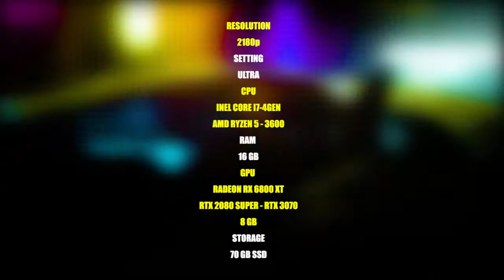Cyberpunk 2077 System requirements for 1080p low, 1080p high, 1440p ultra and 4K ultra settings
Ryzen 2700x Gamepaly

Description
Ryzen 2700x

Recorded With Radeon software
My PC Specs:
• CPU : AMD Ryzen 2700x 3.9ghz (2nd Generation)
• MB  : Asus Rog Strix x470-f Gaming Plus
• Ram :  (2x8GB) DDR4 HYPERX X 3200MHZ
• GPU : Asus Radeon RX 5700XT 8GB GDDR6
• SSD :  250GB
• OS  : Windows 10 Pro 64bit
 MONITOR   :  AOC AGON Gaming Monitor 24" (AG241QX), QHD 1440P, G-Sync Compatible + Adaptive-Sync, 144Hz, 1ms, Quickswitch Keypad, Vesa
 HEADSET    : Fantech Hq51
 MOUSE        : Rog
 KEYBOARD  : Rog